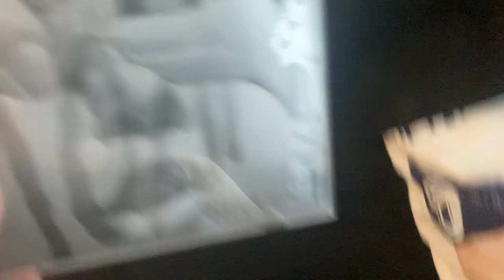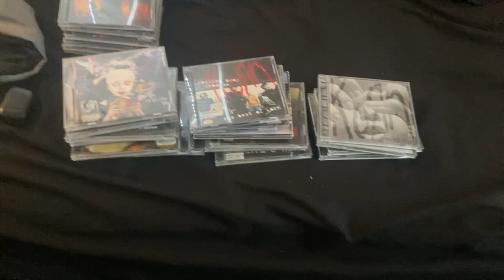My KoRn Cd collection update(as of 02-13-2024)